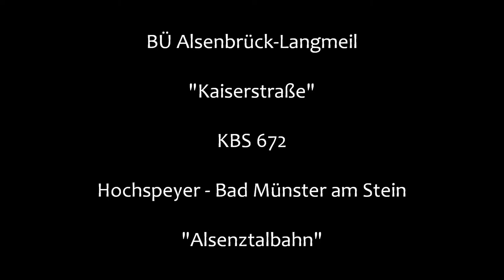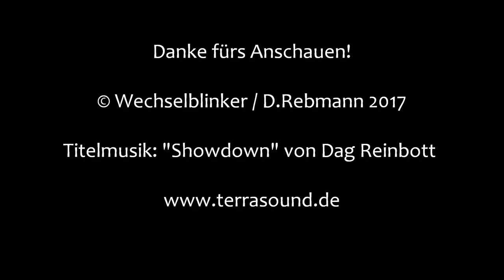Bahnübergang Alsenbrück-Langmeil "Kaiserstraße"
Alsenbrück-Langmeil gehört zur Gemeinde Winnweiler, die wiederum nördlich von Kaiserslautern liegt. Die beiden Ortsteile werden durch die Alsenztalbahn getrennt, die hier die Kaiserstraße niveaugleich kreuzt. Außerdem zweigt hier die "Zellertalbahn" genannte Bahnstrecke nach Monsheim ab. Diese wird aber nur noch an Sonn- und Feiertagen bedient.

Früher, genauer gesagt bis 2006, gab es in Langmeil sogar einen Personenbahnhof, der aber aufgrund mangelnder Rentabilität geschlossen wurde und seitdem nur noch als Betriebsbahnhof dient.

Immer noch vorhanden ist jedoch der Bahnübergang in der Kaiserstraße. Er ist eine Halbschrankenanlage mit Blinktlichtern in Ampeloptik von Pintsch Bamag. Zusätzlich gibt es noch zwei Wecker und zwar in der ganz alten Version, die einen herrlichen Klang abgeben.

Insgesamt eine hübsche Anlage, wobei man die Kombination von Ampel-Blinklichtern und alten Weckern auch nicht oft findet.